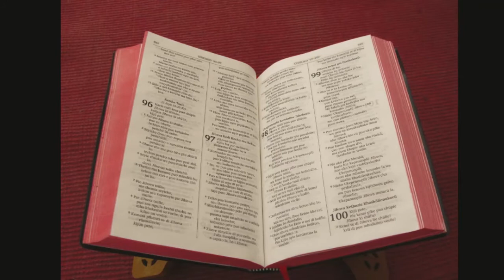BAPTIST CHURCH KIDIMA